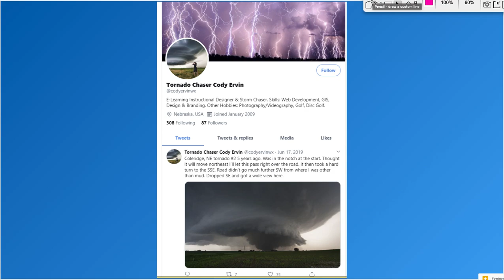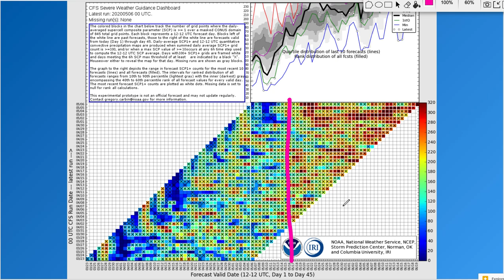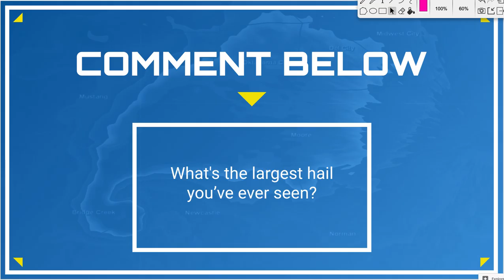Sharp Surge in Severe Storms to Return Soon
An uptick in severe weather, including tornadoes, is forecasted as we head towards late May into early June. In this long range weather forecast, I talk about the changes that could be coming and where the strongest storms are likely to occur.